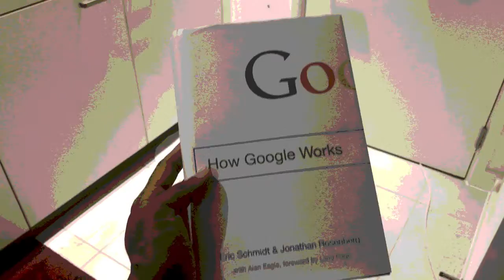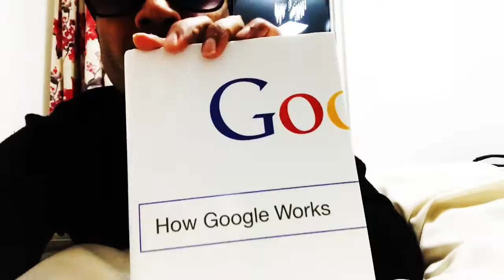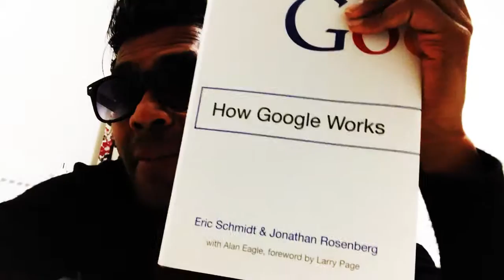ClickDo Media Shows - A New Man Cave | DailyHustle 007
The DailyHustle 007 is out and nicely done by Lakshanth and he is really getting good at this now.

You can also see that we've started the ClickDo Media website today while at Liverpool Kasun's place

and the site will be great and building to cash out in 12 months passing the £10,000 per month in recurring with rolling clients in UK.

This is great to be running ClickDo Ltd. and so much money to be made in the UK while reaching £100 million per quarter income goal by 2020.